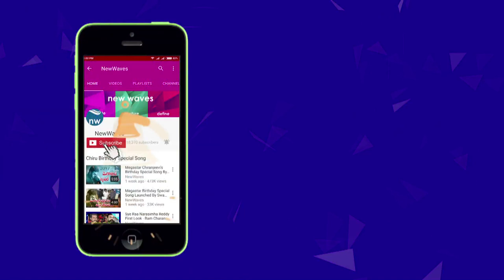Rana Daggubati First Look as Nara Chandrababu Naidu | NTR Biopic | Balayya | New Waves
rana daggubati first look from ntr biopic was released today.